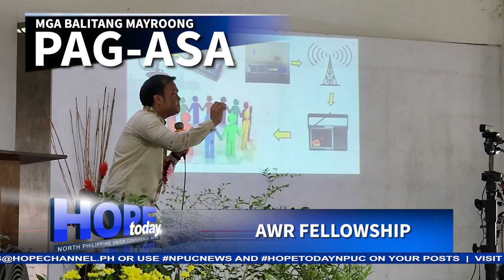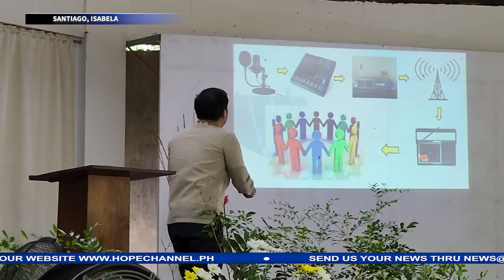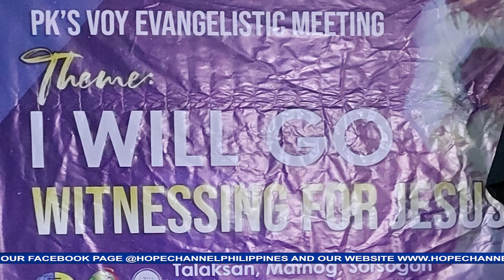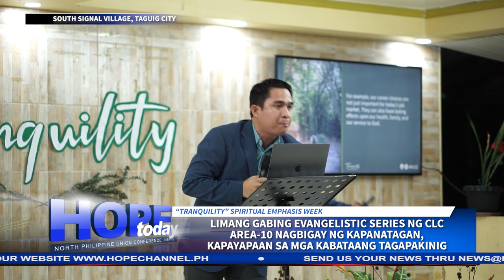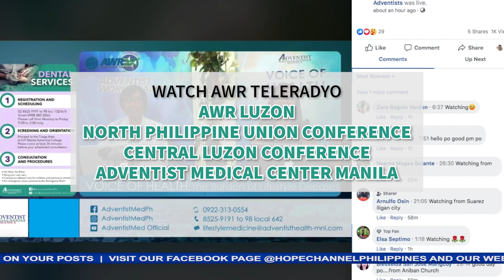Hope Today NPUC News 09-16-2022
Sa mga balitang mayroong pag-asa:
1. Kauna-unahang P.R.E.A.C.H seminar na isinagawa sa Northeast Luzon Mission at pinangunahan ng North Philippine Union Conference, dinaluhan ng 38 mga pastor mula sa iba’t- ibang religious denomination
2. Pitong distrito sa teritoryo ng Northeast Luzon Mission, nagtipon para sa pagpapalakas at ikauunlad ng Adventist World Radio ministry
3. Pagbisita ng Southern Asia Pacific Division Education Department sa Palawan Adventist Academy, nagbigay saya at bumuhay sa pangarap ng paaralan na maging kulehiyo
4. Southern Luzon Mission Preacher’s kids, nangaral at naglingkod sa pagsasagawa ng Voice of Youth sa Matnog, Sorsogon
5. Teams and volunteers sa Southern Luzon Mission, sumailalim sa Adventist Media Ministry training na pinangunahan ng North Philippine Union Conference Communication department, Hope Channel Philippines at Adventist World Radio Manila
6. Communication Sabbath fellowship, idinaos ng Eastern Laguna District
7. Integrated Evangelism Lifestyle o IEL Care Group ministry ng Lutucan Seventh-day Adventist church, nagpapatuloy sa Brgy. Guisguis, Sariaya, Quezon
8. I Will Go with My Church orientation, nagbigay ng dagdag at panibagong sigla sa pananampalataya at paglilingkod ng Adventist leaders and members sa Cavite Mission
9. Spiritual Emphasis Week, idinaos ng Central Luzon Conference Area- 10 sa Signal Rooftop Seventh-day Adventist Church

npucnews sa inyong mga social media posts.